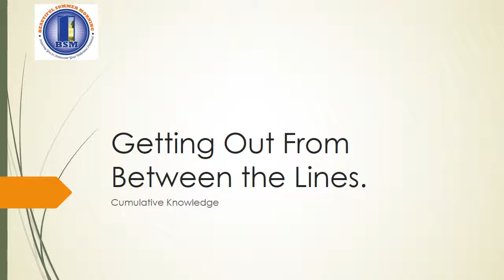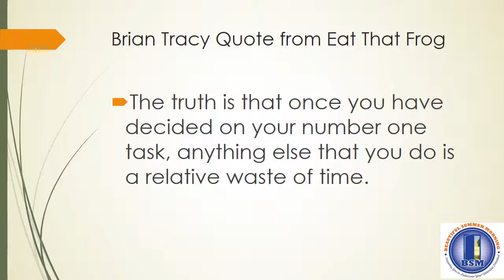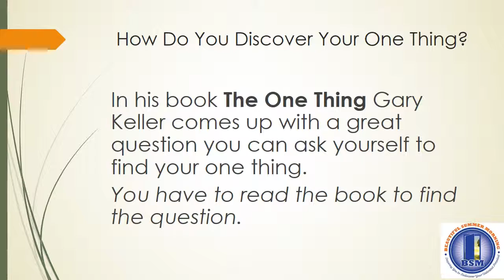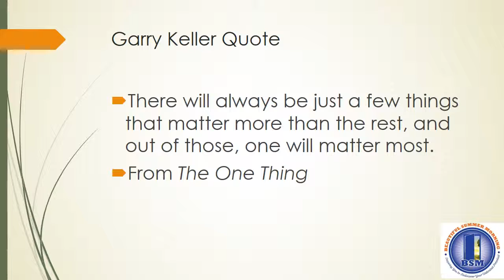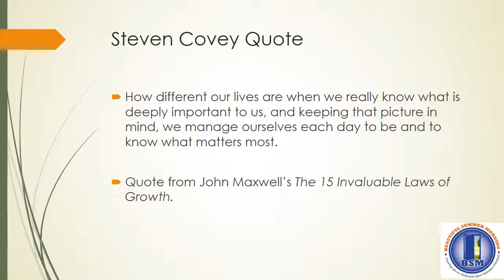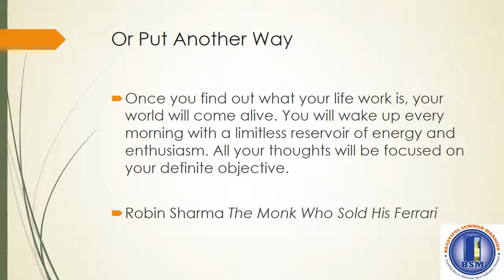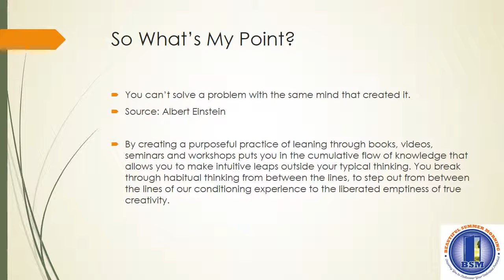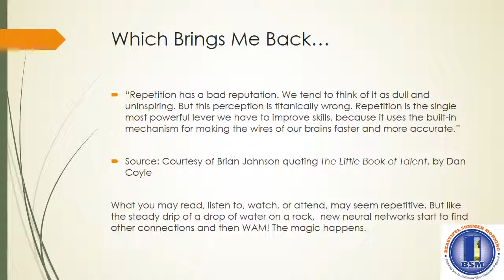Cumulative Knowledge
How having a reading practice helps to create intuitive leaps and deep insights.